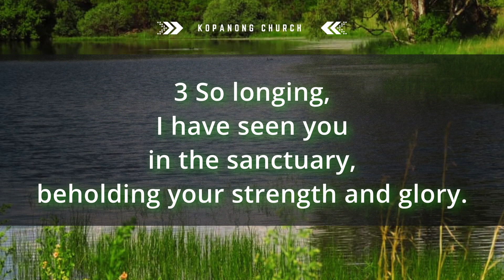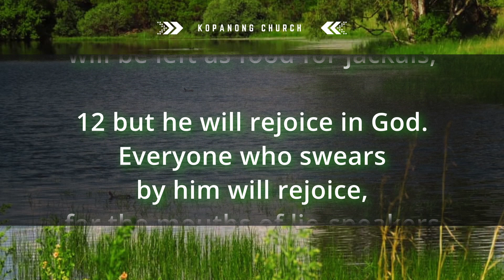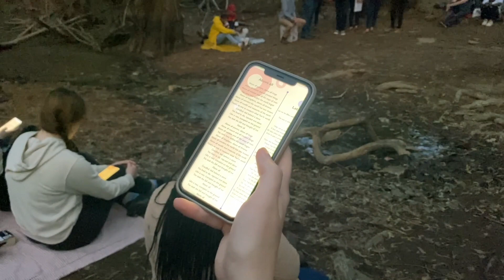Exploration of Thankfulness | Alternative Service | Kopanong Church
Journey with us through Seven Dams in Bloemfontein as we experience something of God through His creation.
Chris will be leading us through the text as we watch some footage of the outing.

1 A Davidic psalm; when he was in the wilderness of Judah.

2 O God,
You are my God whom I seek;
my soul thirsts for you;
my body longs for you;
like a land parched and weary from lack of water.
3 So longing, I have seen you in the sanctuary,
beholding your strength and glory.
4 For your loyal-love is better than life (itself);
my lips have praised you.
5 So I will bless you as long as I live
and in your name lift up my hands.
6 As with the food of a feast my soul is satisfied,
and with my joyful lips my mouth praises you.
7 As I remember you upon my bed;
in the night-watches I meditate on you.
8 For you have been my help,
and in the shadow of your wings I have shouted for joy.
9 My soul clings fast to you;
10 Those who seek to take my life will be destroyed;
they will go down into the depths of the earth.
11 Those who would hand over the king to the sword
will be left as food for jackals,
12 but he will rejoice in God.
Everyone who swears by him will rejoice,
for the mouths of lie-speakers will be shut up.